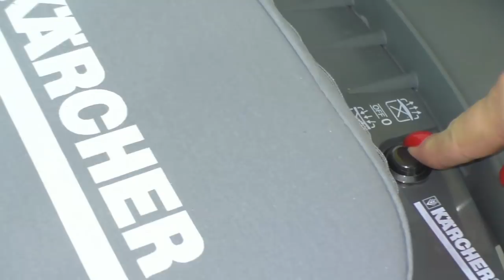Акрил. Как отпарить акриловую пряжу. ВТО или влажно-тепловая обработка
Представляем Вашему вниманию небольшой, но полезный видео ролик о том, как можно легко и спокойно отпарить 100% акриловую пряжу, не навредив ей!
Пишите Ваши комментарии как Вы работаете с такой пряжей и Ваши пожелания, чтобы Вы хотели видеть в наших роликах.

В своем ролике я работаю с паровой гладильной системой Kärcher, которая состоит из гладильной доски, пароочистителя и утюга. Однако для ВТО Вы спокойно можете работать с любым парогенератором или просто паровым утюгом👍